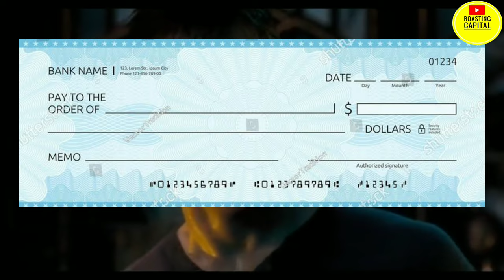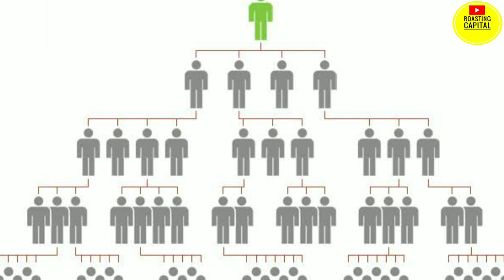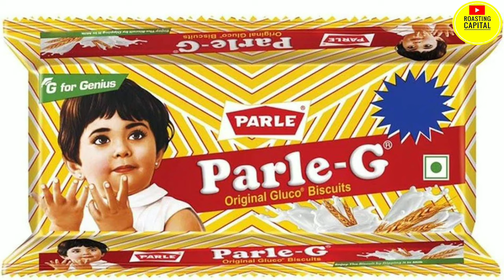MLM - MULTI LEVEL SCAMS ROAST NETWORK MARKETING FRAUD || ROASTING CAPITAL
MLM - MULTI LEVEL MARKETING ROAST | NETWORK MARKETING FRAUD || ROASTING CAPITAL
network marketing roast video
multi level marketing roast video
pyramid scheme roast video
Frauds Marketing roast